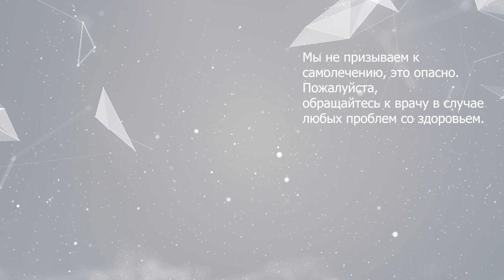Гайморит у взрослых. Всегда ли нужна операция?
Эксперт выпуска: Анна Тишанская, ЛОР-врач, хирург @dr_tishanskaya

00:00:00 Вступление. Эксперт – Анна Тишанская
00:00:24 Насколько часто встречается гайморит у взрослых? Чем это опасно?
00:01:00 Как насморк переходит в гайморит? Причины заболевания
00:02:24 Симптомы гайморита
00:03:42 Может ли гайморит пройти самостоятельно? Самолечение болезни
00:05:01 Причины частых ЛОР-заболеваний
00:06:47 Диагностика гайморита
00:07:50 Эталон диагностики гайморита
00:09:06 МРТ – недостатки этого метода диагностики
00:09:56 Лечение гайморита
00:12:25 Остаются ли следы после операции?
00:13:13 Операция – это окончательное решение проблемы? Уход за пазухами носа